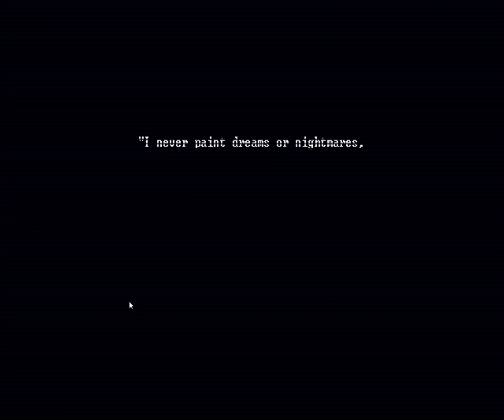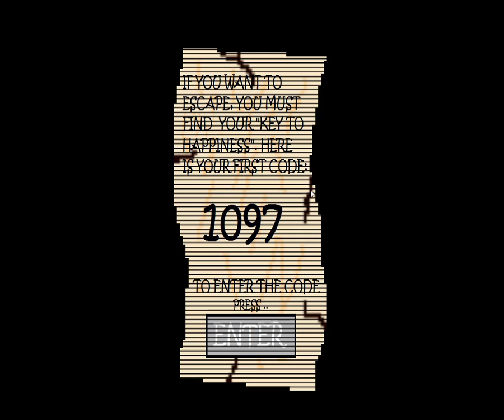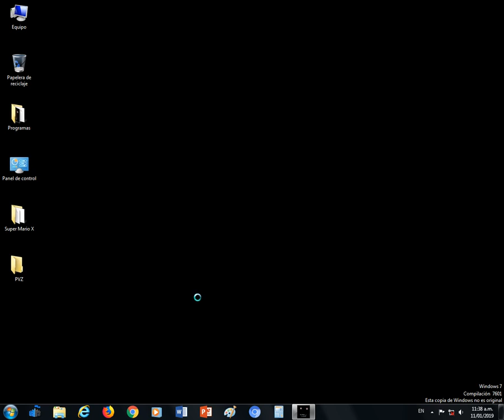LOS ANIMATRONICOS FICTICIOS EN UN JUEGO | DRAWKILL'D | Noche 1